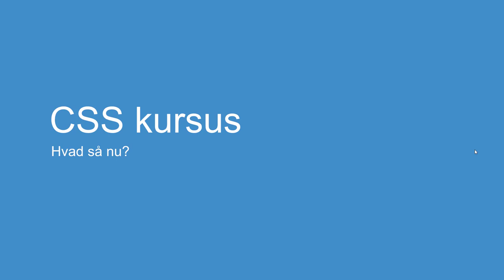CSS tutorial #18 | Hvad skal du lære efter CSS?